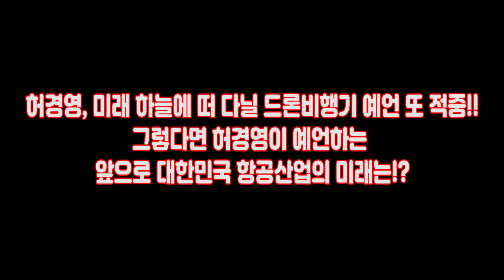허경영 예언 또 적중! 허경영이 알려주는 앞으로 대한민국 항공산업의 미래!